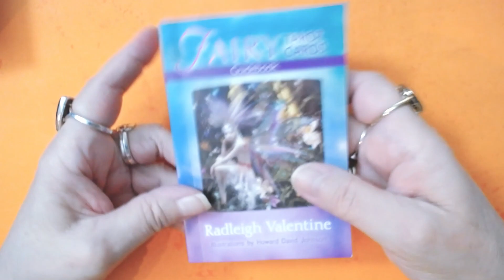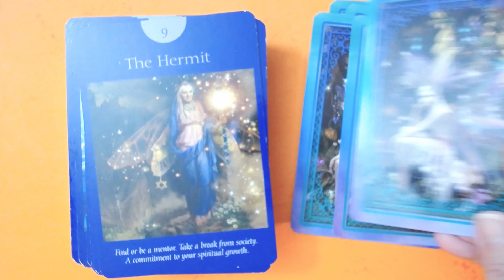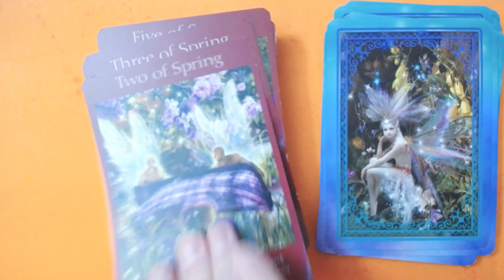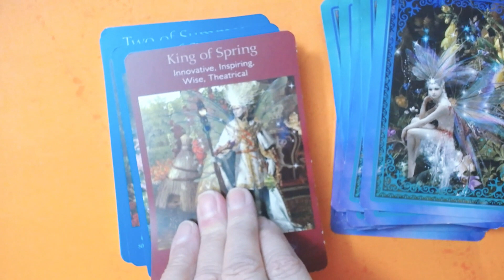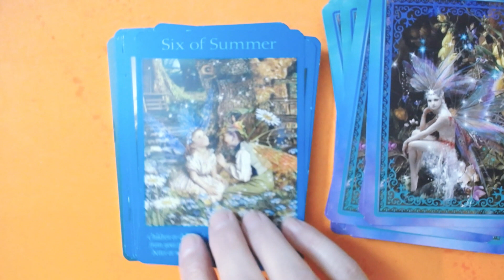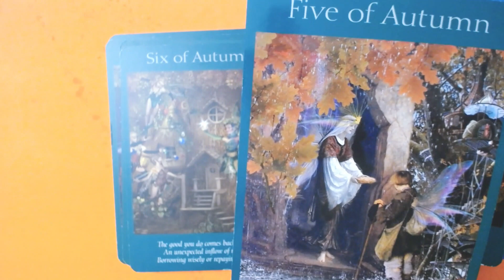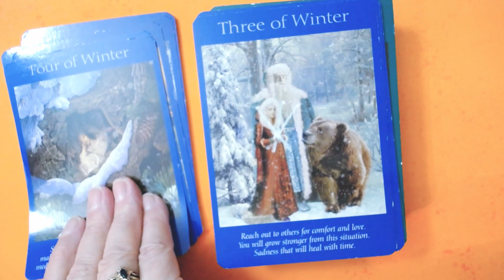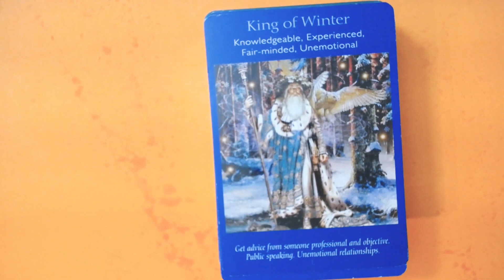Fairy Tarot Deck Walk Through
The fairies are nature angels who assist us all with earthly concerns, including increasing our self-confidence in our ability to make a positive difference in this world. The 78 gorgeous cards in this deck are geared toward helping you "wear your invisible crown" and fulfill your life purpose. Radleigh Valentine calls Fairy Tarot Cards the "self-esteem deck," because the words and images are imbued with this intention. Inside, you'll meet Fairy Kings, Queens, Princes, and Princesses, set against the backdrop of iconic Glastonbury, England.

Purchase Deck:

Debut Book - The Magick of Intuition: Develop your Psychic Abilities

-Sign up for Your FREE WORKBOOK: How to ask Tarot to help you!!!

Please sign up for my email here to get lots of Tarot and Intuition info plus, once a month.

Live Tarot card readings to watch for weekly.:
Tuesday 7pm EST   Thursday  7pm EST   and Frequent Pop Ons